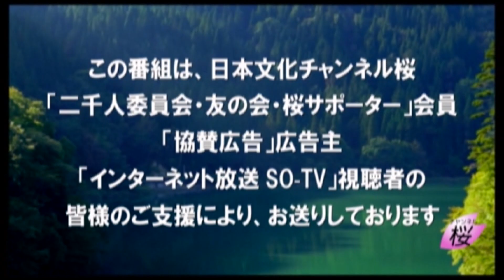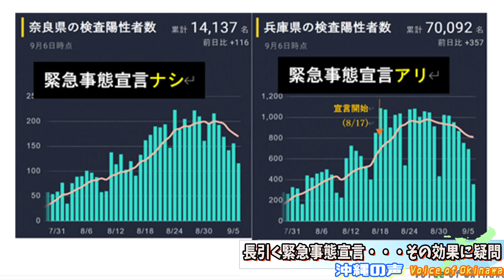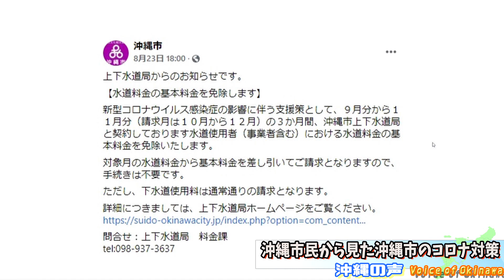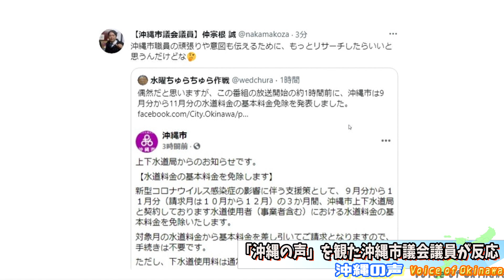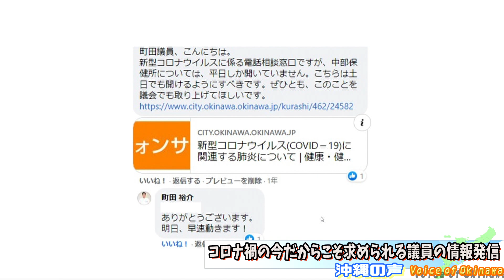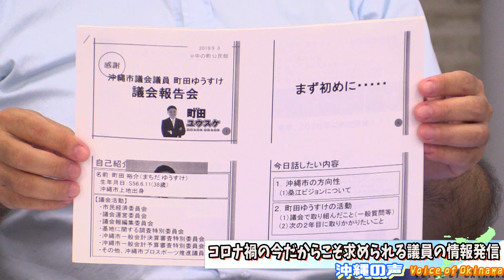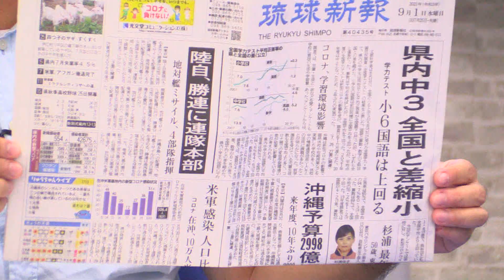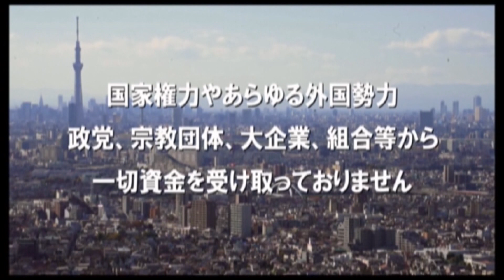【沖縄の声】沖縄市民から見た沖縄市のコロナ対策/コロナ禍の今だからこそ求められる議員の情報発信/まだまだ低い沖縄の子どもたちの学力[桜R3/9/9]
令和3年9月9日の『沖縄の声』。本日はゲンちゃんとゲストに”ラジオパーソナリティ”のたかさんをお招きして番組をお送りします。

出演：
　　　ゲンちゃん（沖縄支局担当キャスター）
ゲスト：
　　　たかさん（ラジオパーソナリティ）